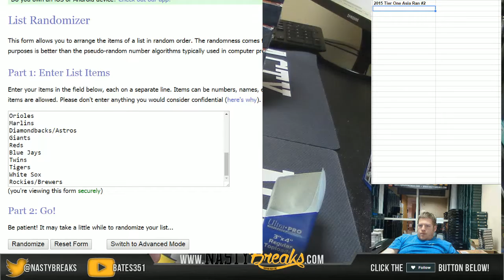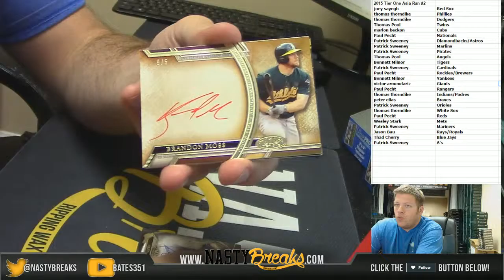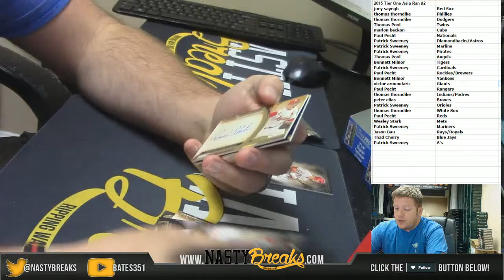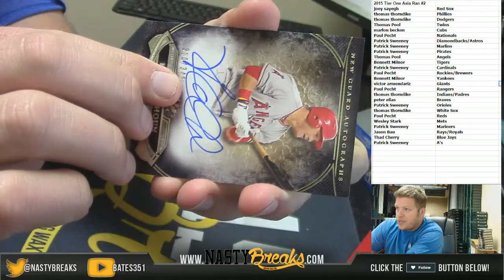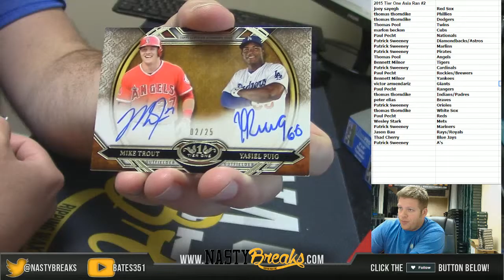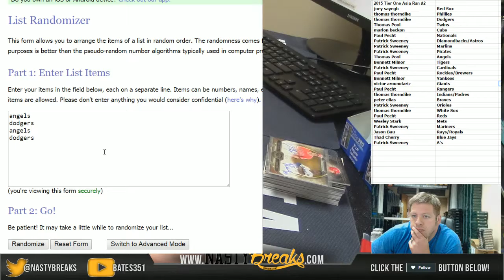5 4 16 2015 Tier One Asia Half Case Random Teams #2